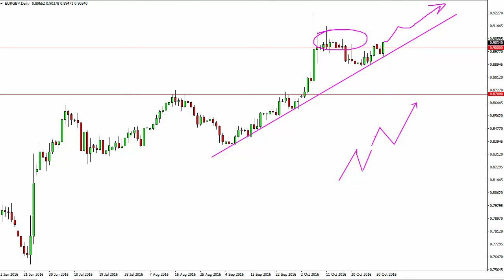EUR/GBP Technical Analysis for November 2 2016 by FXEmpire.com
- November 2 2016 currency daily technical analysis for the EUR/GBP pair. Forex Technical Analysis Forex Fundamental Analysis and Forex Brokers on FX Empire